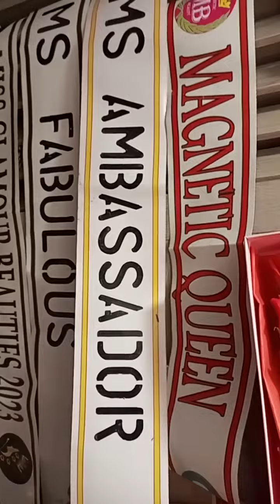Miss Glamour Beauties S2...//Awards